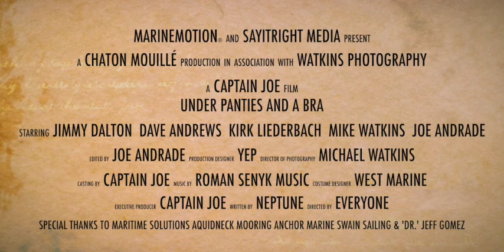BVI Passage the Movie 4kl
A little trailer for a film about our delivery in November 2019 from our summer home in Newport RI to Road Town Tortola, by way of Bermuda. We had the challenge of (way) too much wind departing New England and not enough transiting the southern passage.